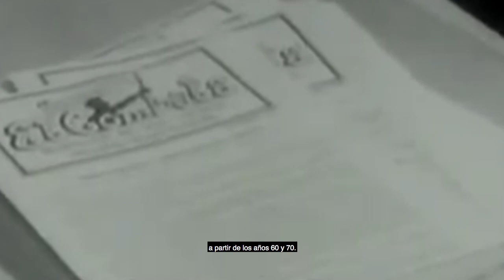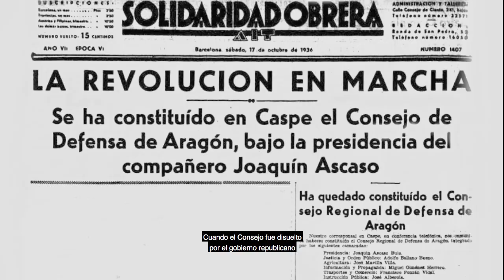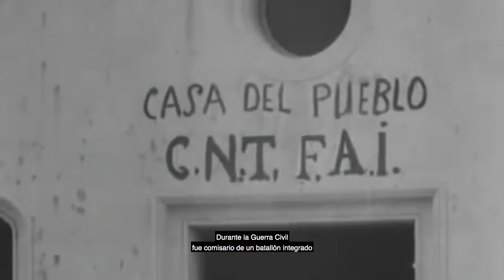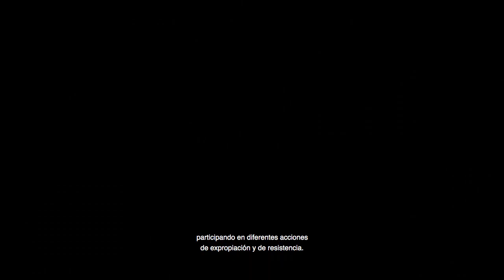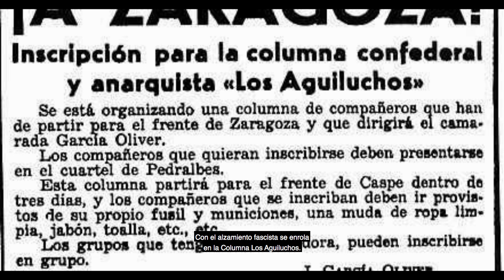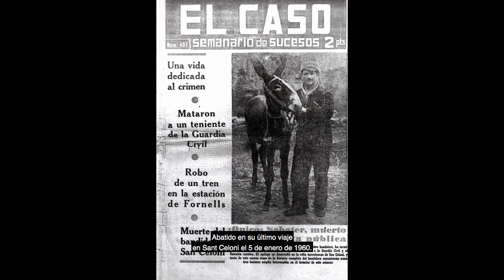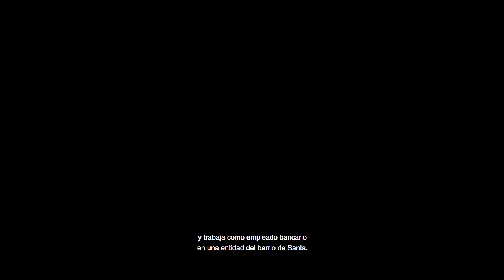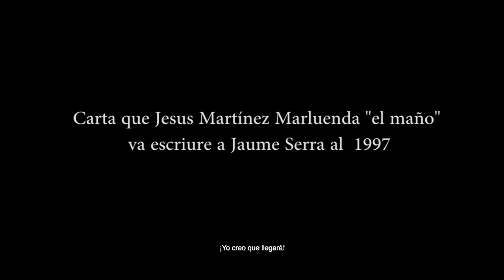Documental "24 anys de guerrilla llibertària a Catalunya (1939-1963)" [VOSE]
Aquest documental és un homenatge a tots els guerrillers llibertaris que, d'ençà del mateix 1939, en què Catalunya va ser ocupada per les tropes franquistes, van iniciar una llarga i aferrisada lluita contra la dictadura, fins el 1963 en que va ser mort en combat l'últim maqui, Ramon Vila Capdevila.

Va ser una lluita desigual però necessària, en la que hi van deixar la vida centenars d'homes i de dones lliures, que no van acceptar la total negació de llibertats de la dictadura i van seguir lluitant fins el final per la llibertat. Ha estat una lluita de resistència de més de 20 anys, que ha estat negada i silenciada pels pactes de la transició i pel règim del 1978, i que, ara més que mai, volem recuperar de l'oblit, quan patim una durissima regressió de drets i llibertats, per part d'un estat cada cop més autoritari i repressor, i un capitalisme cada cop més salvatge i criador de noves servituds i esclavatge. La seva lluita, el seu exemple, va enfortir l'autoestima del seu poble terriblement oprimit i humiliat, i va dignificar la classe obrera d'on van sortir.